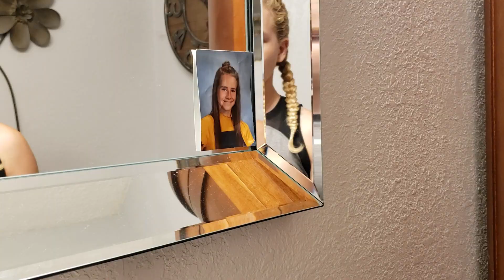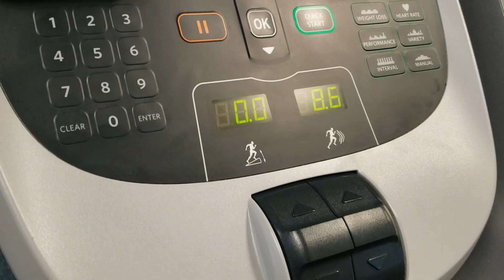Maia VS. Sage! The Rivalry is Real!!!! Rocky 4 Montage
Perrysburg Girls Cross Country 2020!  They are ready. Are you???